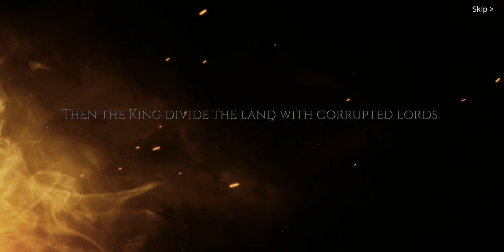Action RPG on Unreal Engine 4 - GUARDIAN'S ODYSSEY Gameplay Android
GUARDIAN'S ODYSSEY Gameplay video on Android - Ultra Graphics.
GUARDIAN'S ODYSSEY - is a new mobile Action Role Playing Game on Unreal Engine 4.

🚩▪▪▪▪▶Information:◀▪▪▪▪▪▪▪

Size: 0.96 GB
Developer: JOFSOFT Corp.
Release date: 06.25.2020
Online

Coming soon on iOS.

■ Description

High-Quality Western Medieval ACTION RPG
【Guardian's Odyssey: The Blazing Fire】
Powerful, full-scale battles against numerous enemies!

▶ Non-moving, Easy and Powerful battle!
- Console-level scenes involving timing-based skills
- Intense action experience with a counterattack
- Feel full satisfaction like never before

▶ Collecting premium equipment
- Make your character stronger by collecting graded equipment with elemental properties.
- Unleash the special effects hidden in your gear to reenact legendary warrior battles!

- Experience the story of the hero who wants revenge for her family!
- Stop enemies from the dark caves and explore dungeons where powerful bosses can be found!
- Defeat other players to prove your ability!

▶ 1:1 individual match in the Colosseum
- Be a challenger who wants to become the best warrior in the whole world.
- See your character's power in this Arena!
- Win the battle, then claim the best legacy gears in order to be stronger